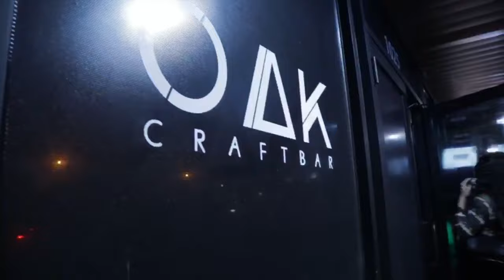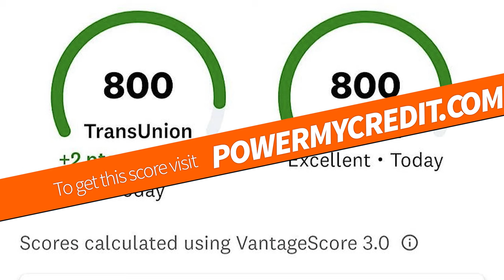Black 75 Chevy Caprice Vert on Gold 26" Forgiato Wheels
In Miami checking out this super clean black 75 chevy donk on 26's forgis